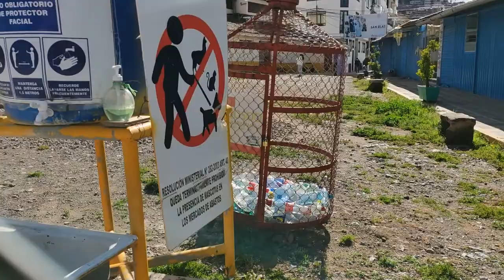АмИрАл в Перу. Куско. Первые впечатления.